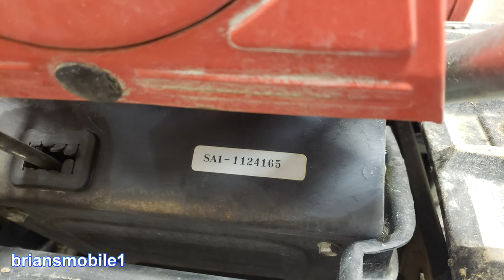Honda HS80 Snow Blower Carb Removal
Carburetor kit for this snow blower
In this video I demonstrate carburetor location and the process for removing it for service, inspection and rebuild and also the location of the main jet, needle, seat, float and bowl.